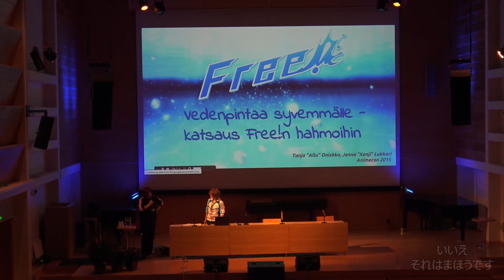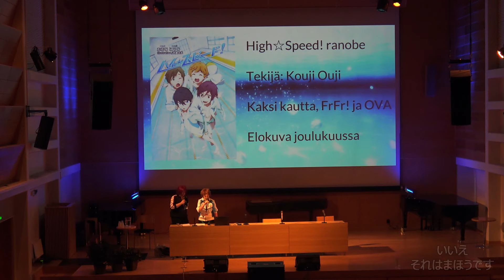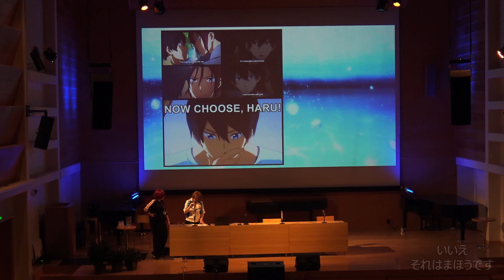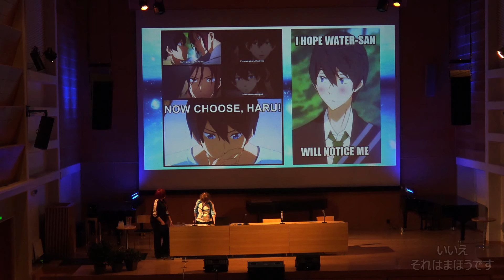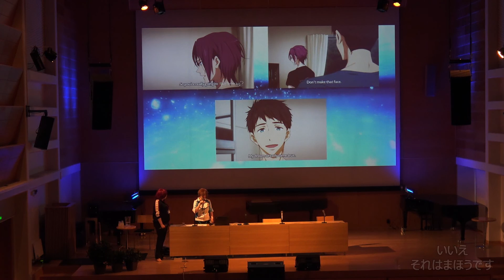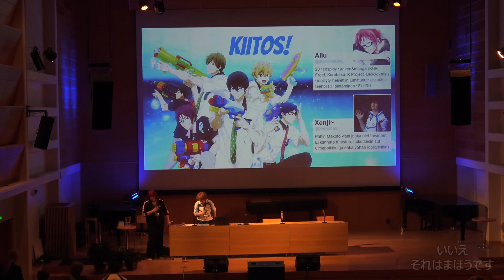Animecon 2015 - Vedenpintaa syvemmälle - Katsaus Free!:n hahmoihin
Luennoitsijat: Jenna "Xenji" Lukkari ja Tanja "Allu" Onishko